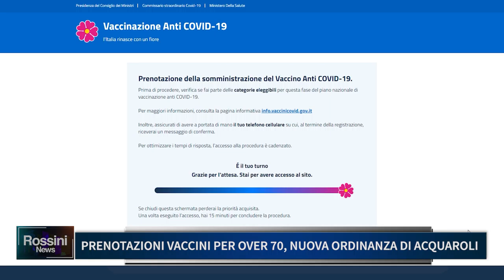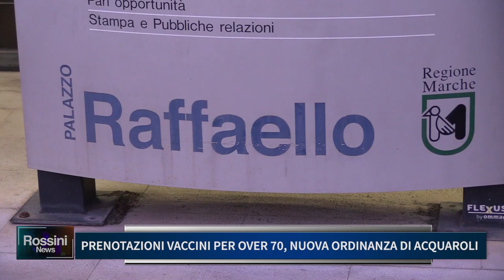APERTE PRENOTAZIONI VACCINI PER OVER 70, NUOVA ORDINANZA DI ACQUAROLI